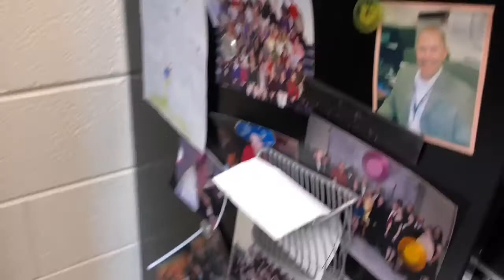My Last Day in Education, Nichols Retirement Empire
My Last Day in Education, Nichols Retirement Empire. Well I am not not going back tomorrow.  There is nothing else I need to do.  So today was officially my last day in my 29 year career in education .  Seventeen years as a classroom teacher and coach and 12 as an administrator in High School and Middle School, all in Georgia.  After this I will start a new playlist of post-retirement blogs where I can be a little more frank.